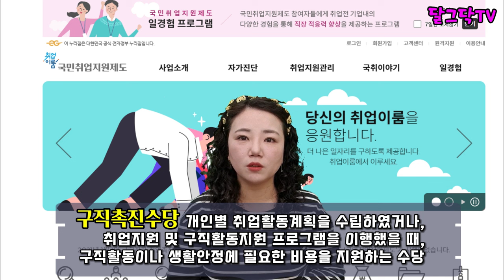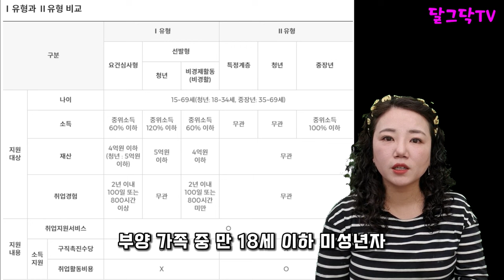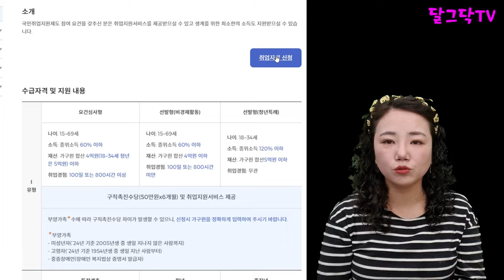내일부터 신청! 월 50만원씩, 1인당 300만원 준다! 15세~69세 무조건 신청! 국민취업지원제도,구직촉진수당,귀농귀촌,전원주택,전원생활,귀촌부부,시골살이,시골집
▶달그닥TV 소통 카카오톡 ㄴ 친구추가_ID로 추가 : ekfrmekr79(달그닥79) 로 검색하세요
▶달그닥TV 응원, 영상 제작 후원하기 : 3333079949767 카카오뱅크 임미옥
                                                                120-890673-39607 KEB하나은행 임미옥